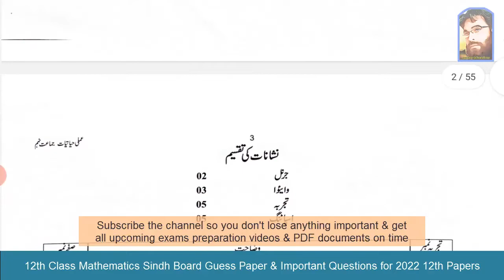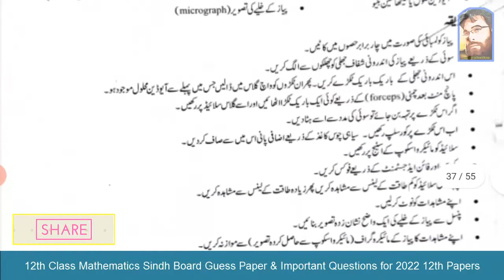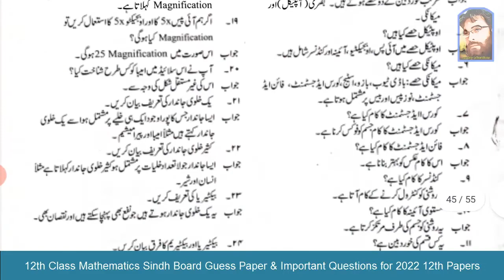Biology Practical Book STBB Urdu Medium 9th Class PDF Download & Demo | Viva Spotting & More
Biology practical book by Dr Saifuddin with 10th biology practicals. Preparation of viva, spotting and more in the book to prepare your practicals.